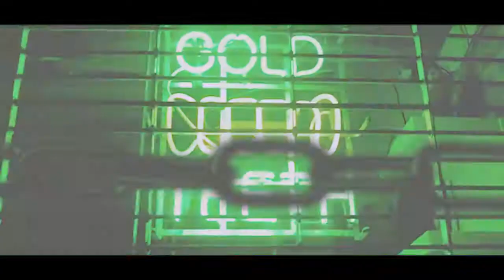Seasoning - Xela (Official Music Video)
Artist: Xela Title: Seasoning